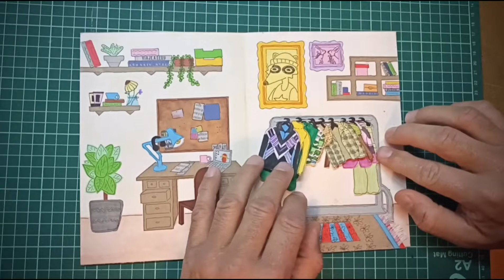Regalo de Itziar a su amiga Mar. Enero de 2024